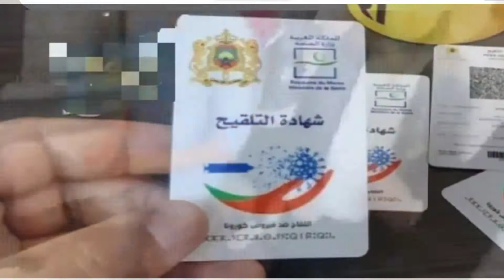احتجاجات ضد جواز التلقيح في العديد من مدن المغرب، و نبيلة منيب تتزعم احتجاجات الدارالبيضاء